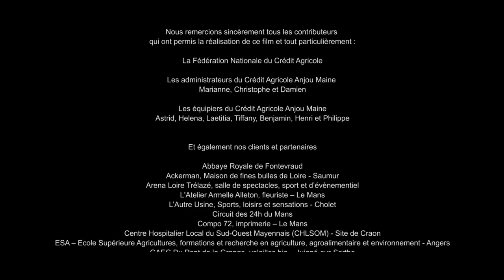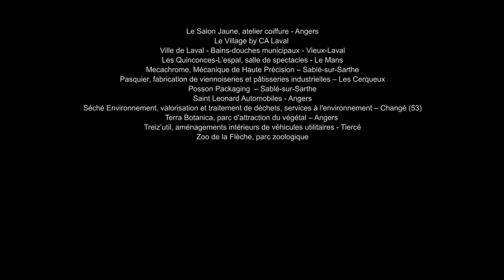Film institutionnel du Crédit Agricole Anjou Maine